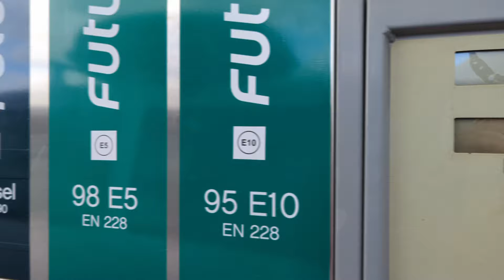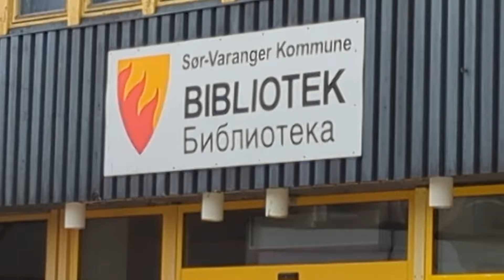Tjejerna på roadtrip Dag 7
Saariselkä - Gandvik